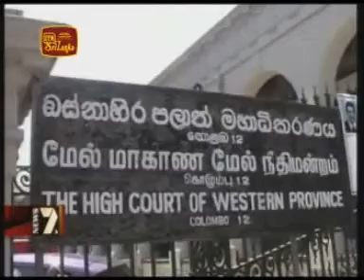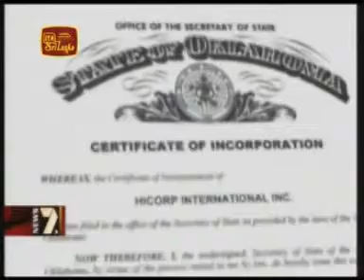Court orders proceedings on Hicorp case 16/9/2010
Court orders proceedings on Hicorp case
The Colombo High Court has ordered to start proceedings in the Hicorp case. Three persons are accused in the case including the former Army Commander Sarath Fonseka.

Colombo High Court Judge Sunil Rajapaksa ordered that the case be taken up on every Friday with effect from the 29th of next month. Summons was issued on the witnesses to be present in Court accepting a request made by the State Counsels. The Attorney General has filed the case with regard to illegal procurement of weapons for the Army through four tenders. The Court also allowed the hearings to proceed in the absence of the main suspect Dannuna Tilakaratne, the son-in-law of Sarath Fonseka.